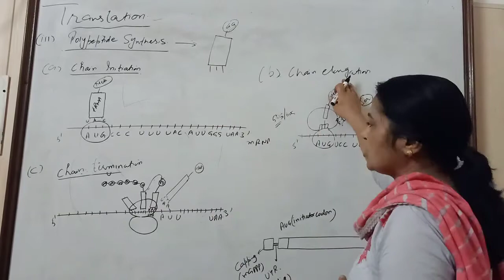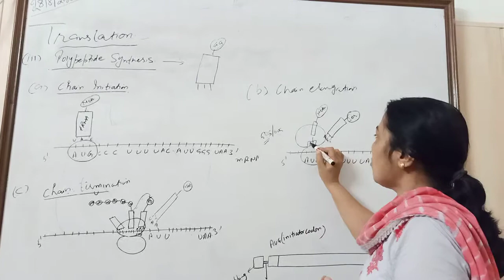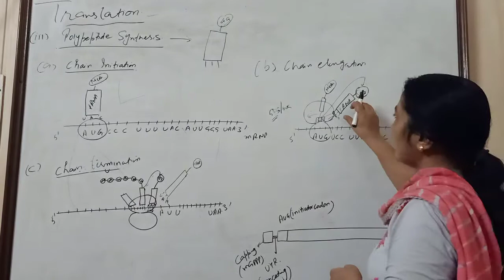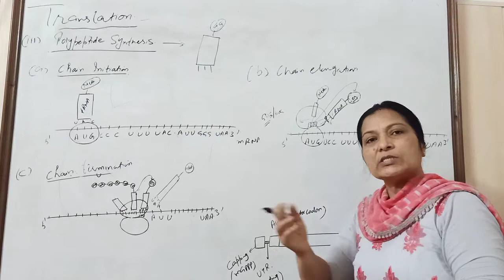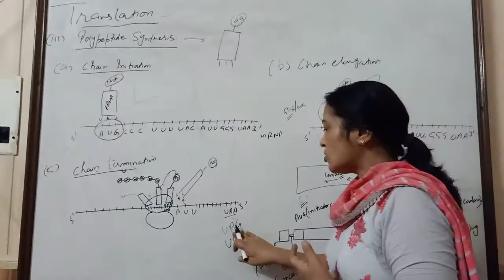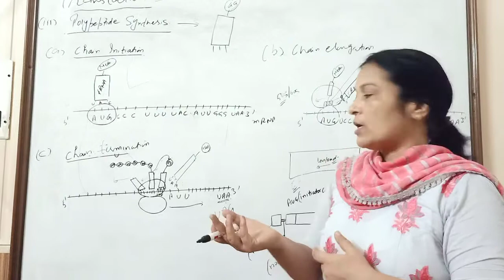Translation part 2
Three steps of polypeptide synthesis i.e chain initiation, elongation and termination